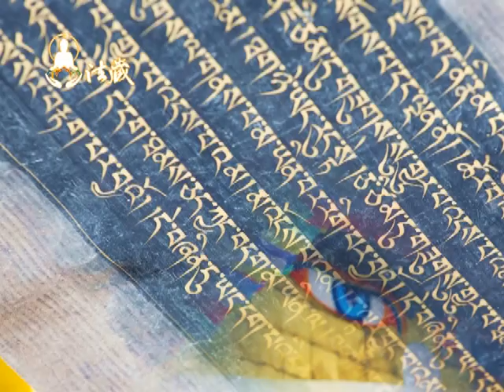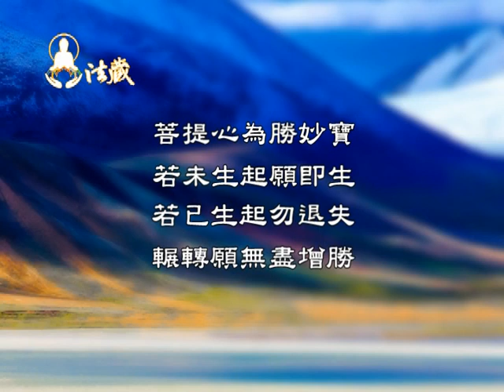龍德上師：嚴守家訓 祖德流芳